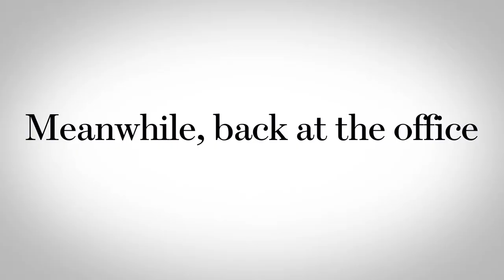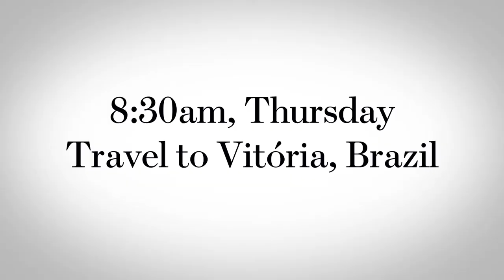Panama Hat: Chute's Adventures in Latin America | WSJ Startup of the Year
A day in the life of WSJ Startup of the Year contender Chute takes co-founder Gregarious Narain to Panama to meet with developers. Then, it's off to Rio de Janeiro for a pitch to an agency. Next: Victoria, Brazil. Sounds glamorous? Have a look.